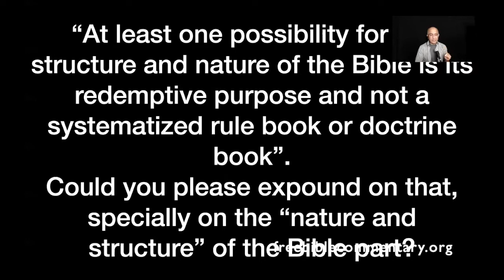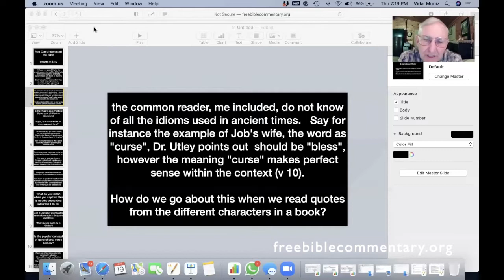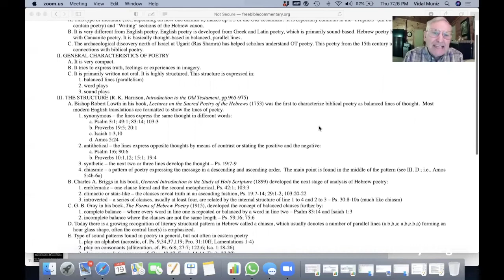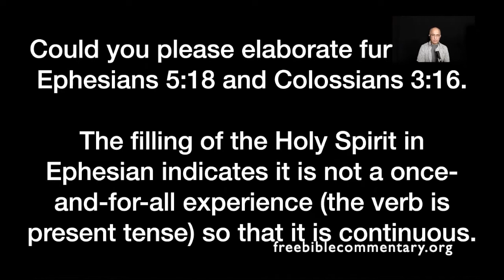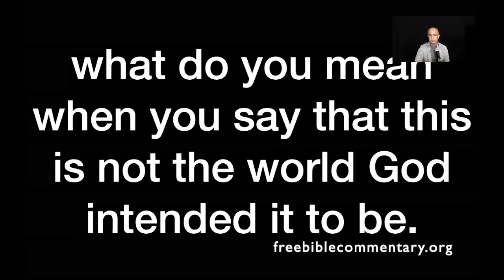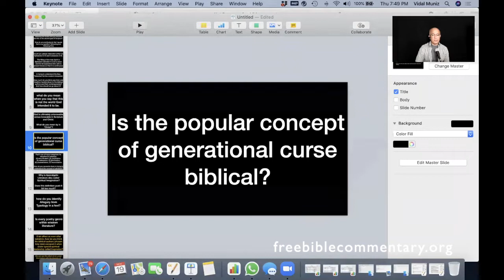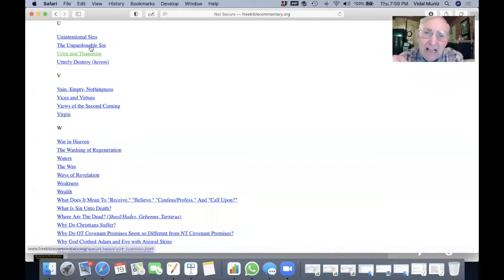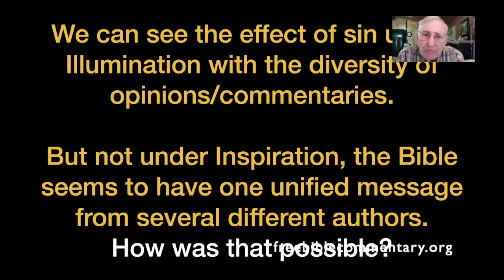Q & A (Session 5) with Dr. Bob Utley - You Can Understand the Bible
Free Bible Commentary